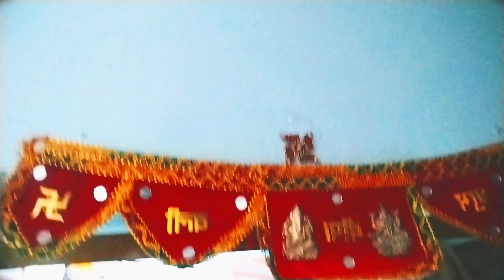Welcome🙏 to my newvlogvideo आज मेरे भाईने बनाया शानदार पेंटिंग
Welcome to my newvlogvideo आज मेरे भाई
ने बनाया शानदार पेंटिंग

नमस्ते दोस्तों मेरे भाई ने आज बनाया महादेव का पेंटिंग
काफी सुंदर पेंटिंग बनाया हैआप लोग मेरे भाई को सपोर्ट
कीजिए और वीडियो को पूरा जरूर देखिए आप सभी लोगों
को दिल से धन्यवाद 🙏🫂❤️❤️🤗🤗😇😇

hit likes.